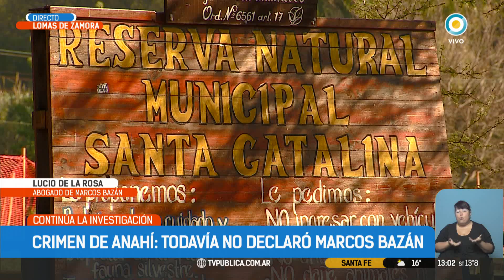Femicidio Anahí: Todavía no declaró Bazán y liberaron al profesor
Emitido por TV Pública Argentina, el domingo 6 de agosto de 2017. y